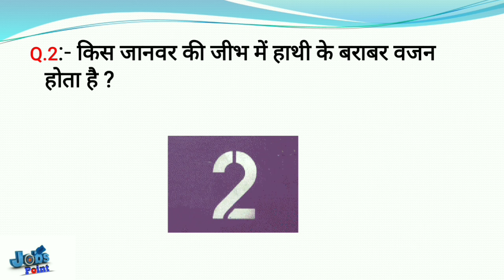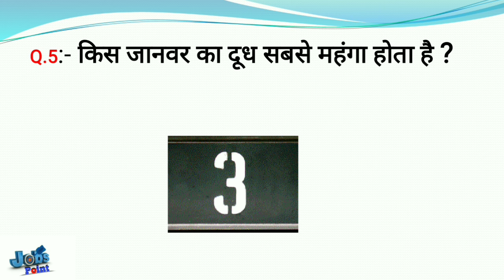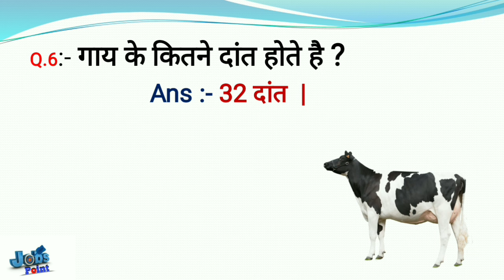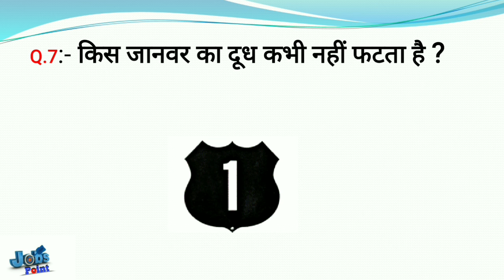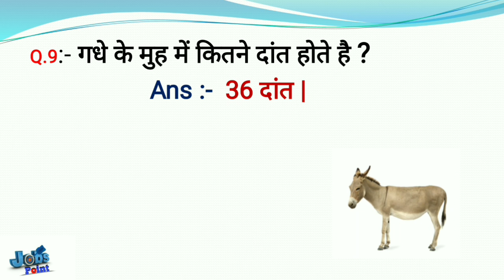interesting questions || interesting facts || interesting videos || facts world anurag